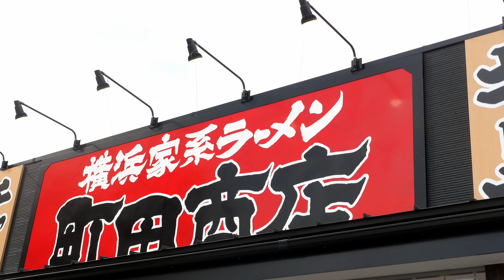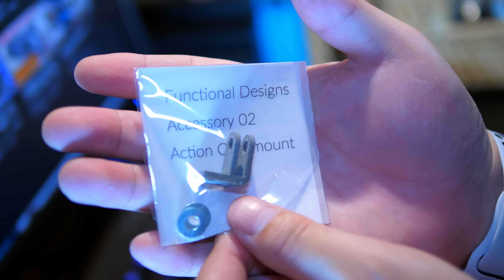【VLOG#472】OSMO Pocketのミニマム構成！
グルドン民の小泉さんから教えてもらったDJI OSMO Pocketの最小装備が感動的なので紹介させていただきます。

　Panasonic DMC-LX100-K

    Panasonic DMC-GH4

　Zhiyun Rider-M